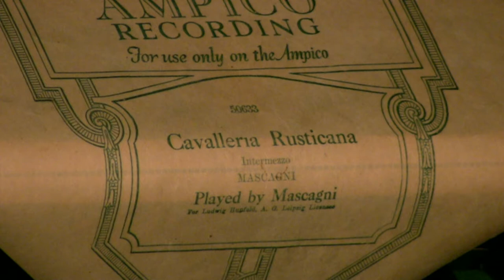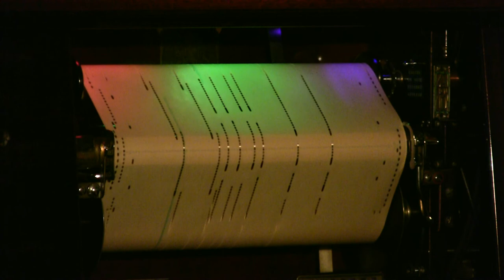Ampico Lexington - Cavalleria Rusticana (1) Comp. Mascagni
Played by the Composer, Pietro Mascagni  # 50633-H (Intermezzo)